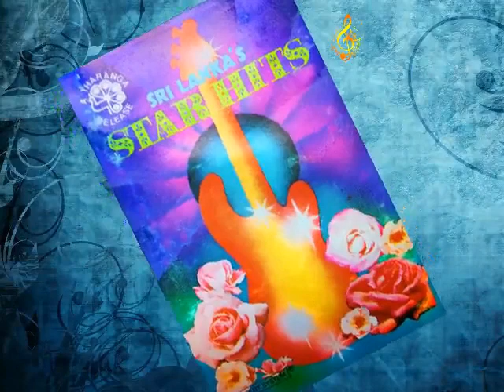Puthu Hinahenawa (පුතු හිනැහෙනවා) / Indrani Perera (Original)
මෙම ගීත රසවින්දනය සඳහා පමණි.
ස්තුතියි.